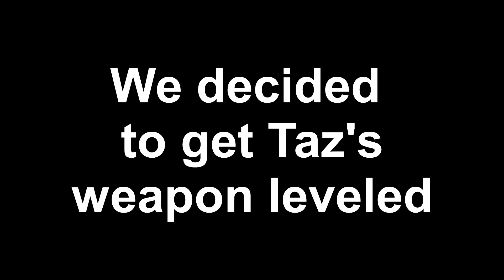"Retrieving the Biggest Bonk!" Elden Ring With Friends Ep. 21